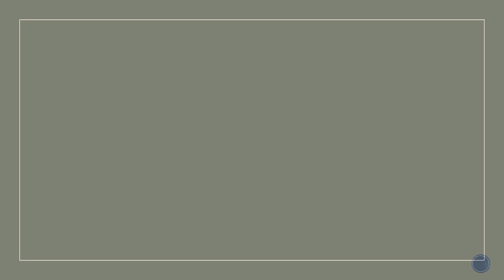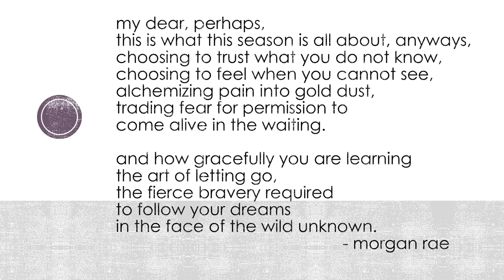Shyanne Grace Oversen, Class of 2020, Killdeer High School